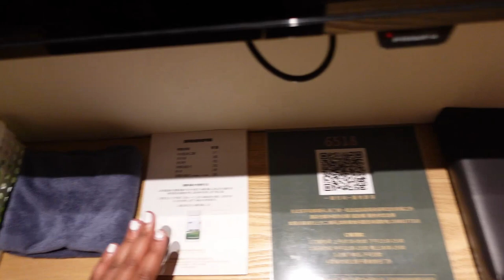The new place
Hey Jones Bones. It's your girl Alia aka Unitedly Random and today I will be speaking with you guys about why I created my youtube channel.